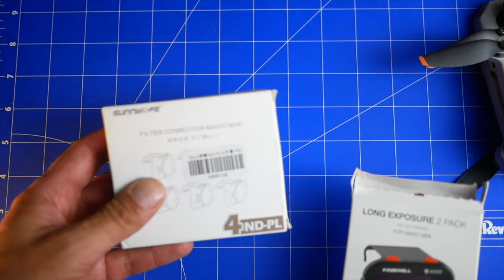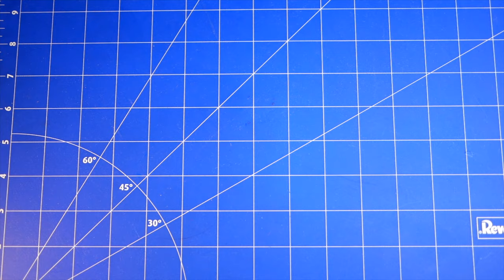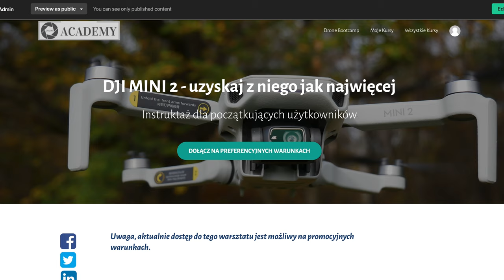DJI Mini 2: Akcesoria